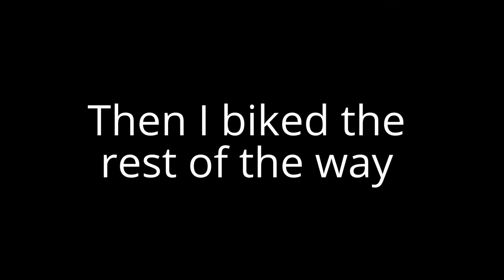Hitchbike Across Europe (Part 31/42) Vigo to Santiago de Compostela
(Vigo to Santiago de Compostela)

Inspired by David Choe
Thumbs Up Seasons - Autostopem przez Demoludy - hitchbiker - Asian Travel Vlogger - Asiantravelblogger - Asian Travel Vlogs - Asian Vlogs Channel  (These are tags to help people find me since YouTube is over-saturated) 24:21